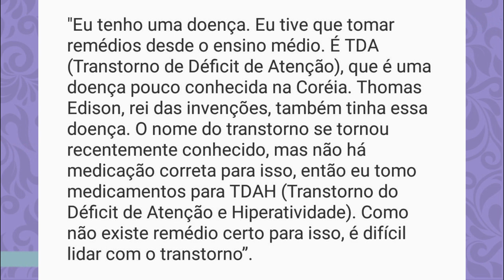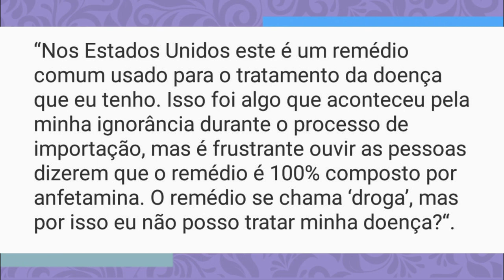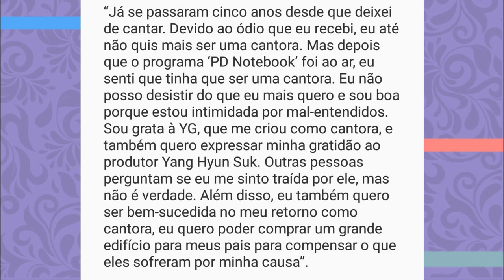CONHEÇA A HISTÓRIA DA PARK BOM (EX-2NE1)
Hoje nós viemos contar pra vocês a história de uma das RAINHAS DO KPOP, a PARK BOM. Vem conferir que ta muito bom!!!

Quem somos?